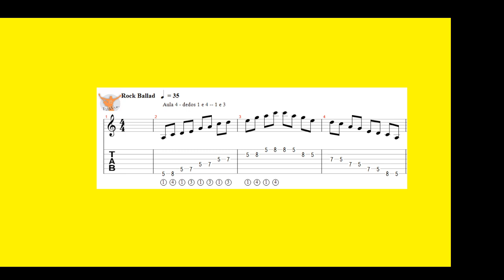Melhor da Tarde 🏫 Guitarra Violão : Study 🏫 06 - Dedos 1 e 4 e 1 e 3 - 08 minutos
R Study 🏫 6  -  Dedos 1 e 4 e Dedos 1 e 3 -
violão guitarra baixo - style FC
Melhor da Tarde : study Bass Guitar
PDF para Study :